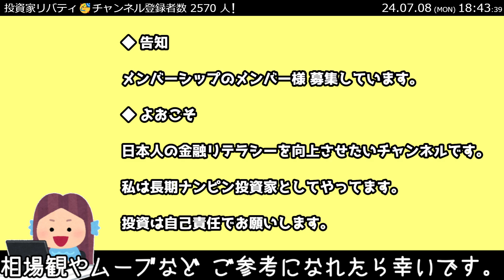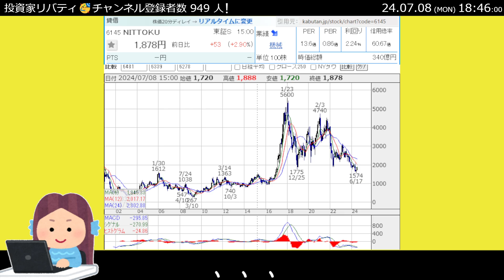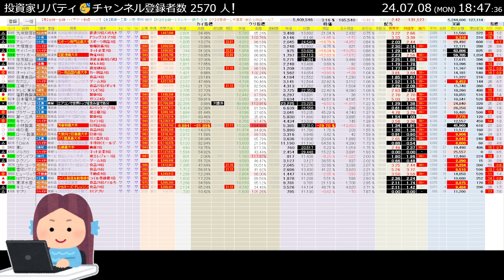【24.7.8】グロース株、チェックしてますか？